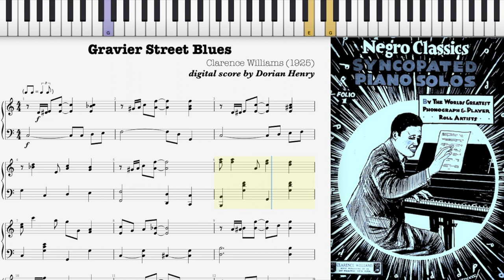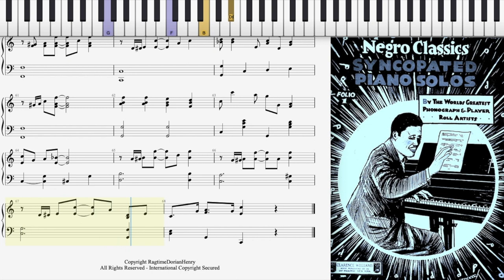Gravier Street Blues by Clarence Williams (1925, Blues piano solo)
Gravier Street Blues by Clarence Williams 1925